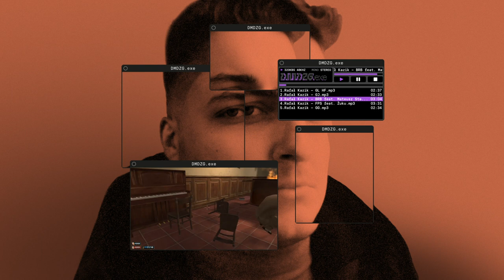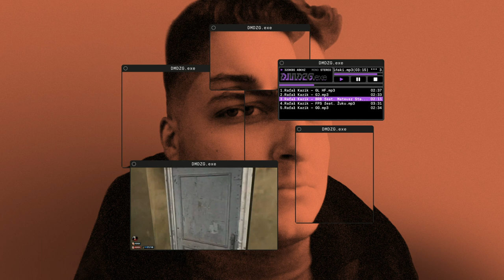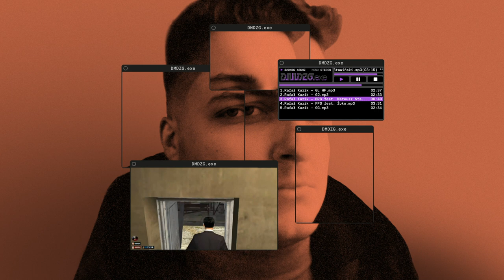Rafał Kazik – BRB feat. Mateusz Stawiński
Artysta: Rafał Kazik, Mateusz Stawiński;
Tytuł: BRB;
Album: DMDZG.exe;
Wokale: Rafał Kazik, Mateusz Stawiński;
Produkcja: eeryskies.;
Mix/Mastering: Sebastian ,,Seek" Krzemiński;
Art-Direction/Design: Szymon Golis;
Label: BLASK

"DMDZG.exe" (DOBRA MINA DO ZŁEJ GRY), to drugi album w dorobku Rafała Kazika. Jego motywem przewodnim jest nawiązanie do gier z czasów dorastania autora, które doskonale uzupełnia oprawa graficzna wykonana przez Szymona Golisa. Klimat albumu, to mieszanka klasycznych brzmień, które nawiązują do głównej koncepcji krążka, oraz świeżego, nowoczesnego stylu. Gościnnie udzielili się Mateusz Stawiński i Żuku.

Tekst utworu:

Ref.: (x2)
Wiele rzeczy w głowie, przez co niejeden cel,
Przez co nieraz zaburzona jest hierarchia.
Tak niewiele osób cenie w życiu i w grze,
Może wszystko widze w nieco innych barwach.

Rafał Kazik:
Widzę To w nieco innych barwach, niż pastelowe elewacje wieżowców.
Wolałbym się cieszyć kolorami dźwięków, jak ma Mes.
Niż widzieć lamperie klatek pamiętające mych przodków.
Lub nie móc uchwycić planów z górnej półki jak T-rex.
A ja nie chcę nie doceniać, ale nie chce też przeceniać ich,
A zmienia się ich cena, że to pole do spekulacji.
Wybacz mi porównanie ceny towaru do ludzi, gdyż
Po tym jak się traktują doszedłem do tej konluzji i...
Dress code mówiący, że coś jest z nią
I ludzie którzy umierają w środku przed trzydziestką.
Napędzać się energią lub rozpędzać nową teslą.
I ciągle tak powtarzać sobie, że kiedyś na pewno.
(Tak na pewno)
Spotkania z innymi tu traktować jak dyskont,
Ale takie porównania należy zebrać w cudzysłów,
To twarde łby pokolenia twardych dysków.
Może generalizuje, ale nie mam już pomysłu.

Mateusz Stawiński:

Kiedyś nie musiałem martwić się o wagę, jak zaufany diler.
Chcę zarobić coś z linijek i zadbać o rodzinę.
Maskę dziś na dobrą minę, do złej gry wciąż ubieram
i nie wzywam dobrych wspomnień jak taksówkarz Uber'a.
Chciałbym być ustawiony jak piłka w Serie B.
Każdy pomysł dobry był, ale spóźniony jak PKP.
Jak Zbigniew Religa dałem, serce na dłoni,
Może karma wróci kiedyś to ją wyślę do schronisk.
Boję się przyszłości, nie cierpię Simpsonów.
Przeszyty lękiem do kości z powodu mnogości wyborów.
Stęskniłem się za kotem, większość życia żyłem z petem.
Liczyłem na tę zwrotę, kiedy wleciał singiel z EP.